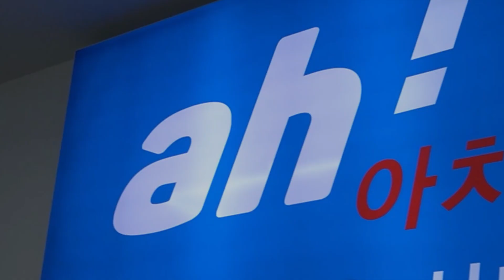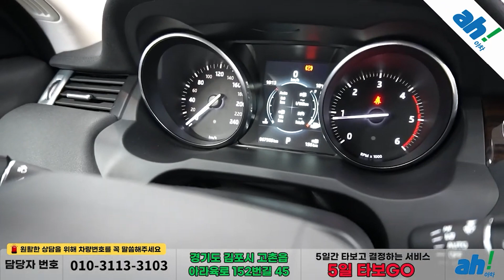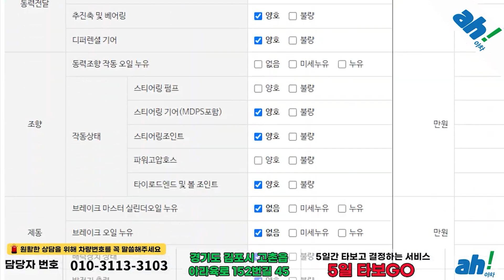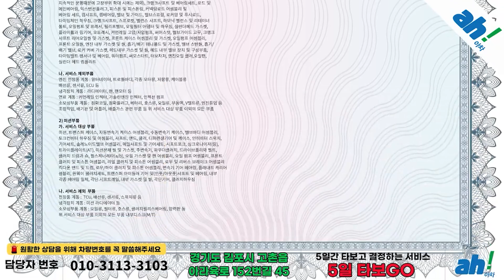[아차] 화사한 베이지 시트 수입중고차SUV 😃 랜드로버 레인지로버 이보크 2.0 TD4 HSE feat. (61구0588)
1. 차량대금의 10% 결제 및 계약서 작성(차량 체크리스트)
2. 종합보험 가입(최소 3개월, 자차 포함)
3. 5일간 타보고 구매확정 시 차량대금 잔액 및 부대비용(이전비 등) 입금 후 이전 등록
4. 타보고 차량 반납 시 이유 불문 환불 처리(제반 비용 공제)

5일간 타보고 구매 결정하실 수 있는 서비스입니다.